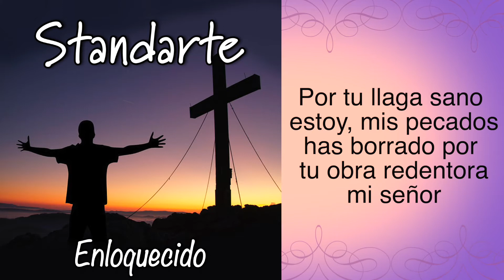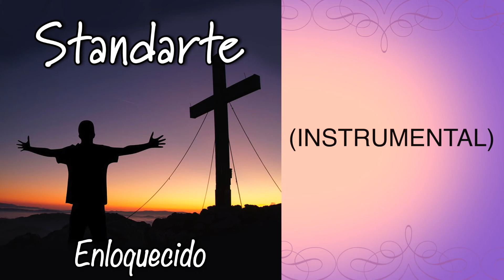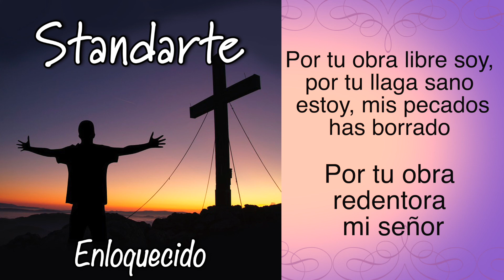STANDARTE - ENLOQUECIDO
NUESTROS SERVICIOS